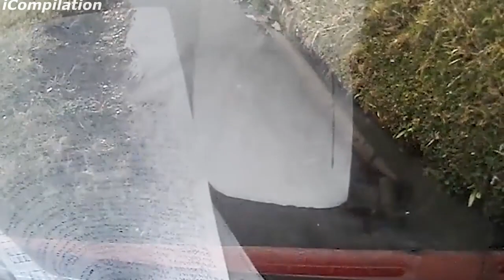WTF Moments Caught On Camera #36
-Uploaded with Educational purposes
-Please be more careful while you drive!